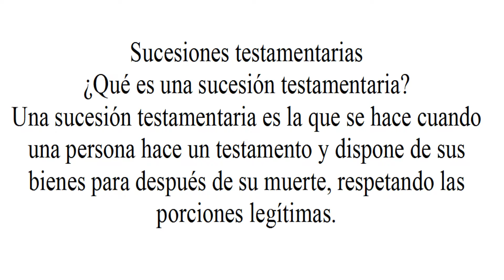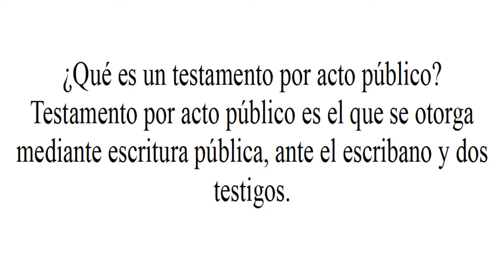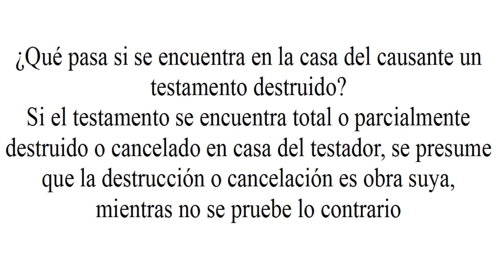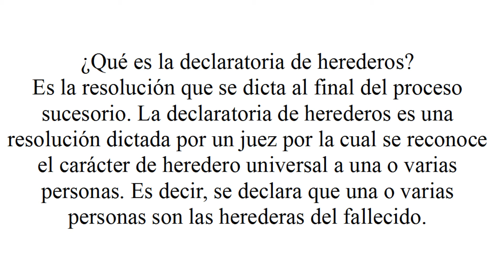derecho de representación argentina parte 4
código civil sucesiones parte 4
Proceso sucesorio
Código Civil y Comercial
categoría justicia y derechos humanos